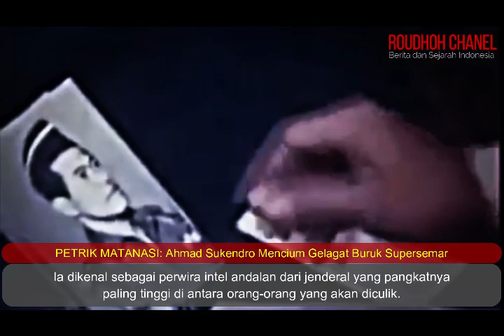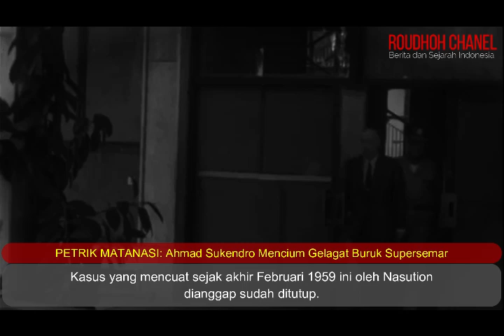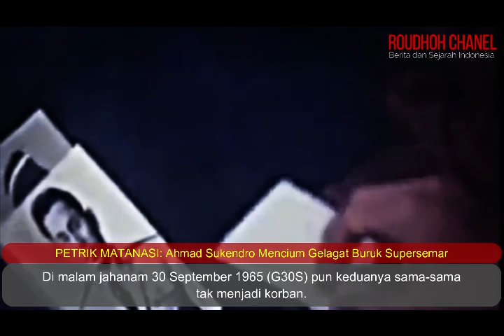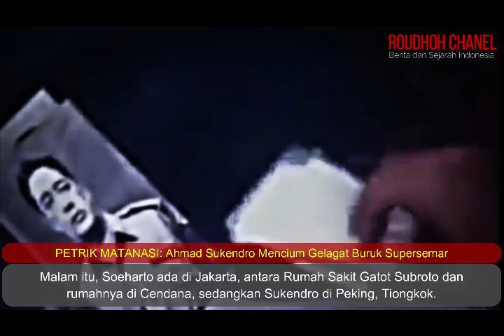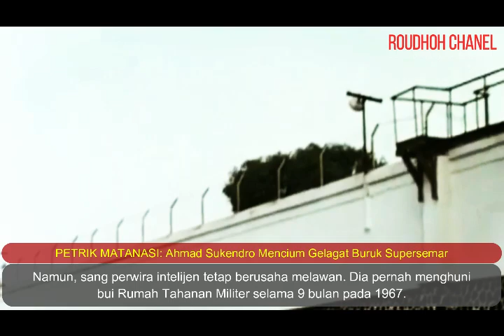Jenderal Sukendro Mencium Iktikad Tidak Baik dalam Supersemar